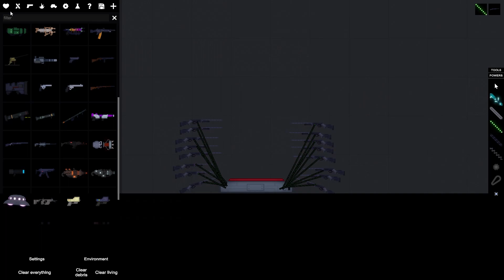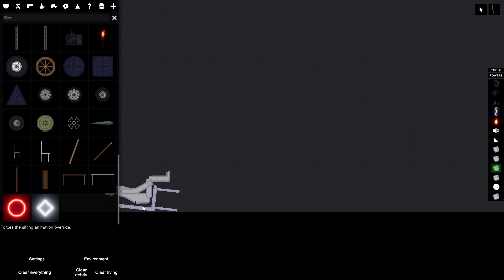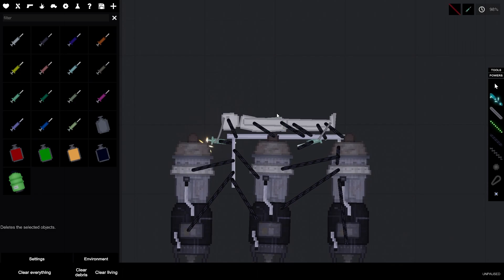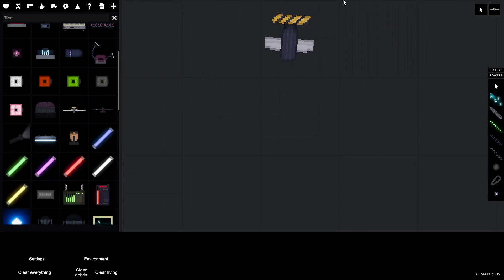creating the most devious contraptions in people playground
i made the absolute most awful things imaginable for them